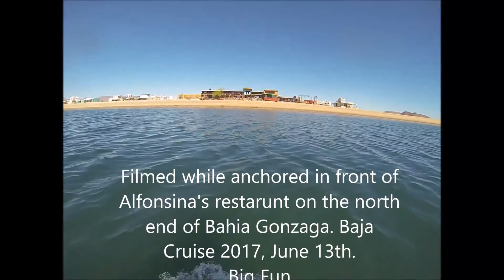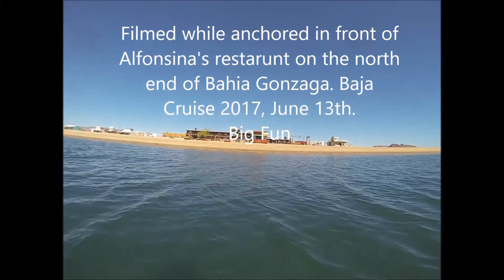WhaleSharkGanzaga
Close encounter with whale sharks anchored in front of Alfonsina's in Gonzaga Bay Baja on sailboat Gato Loco